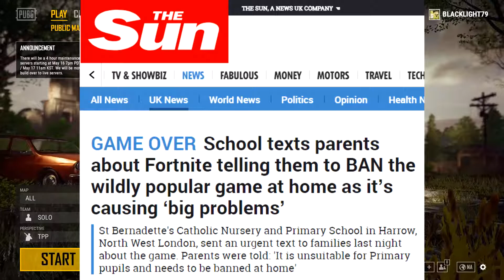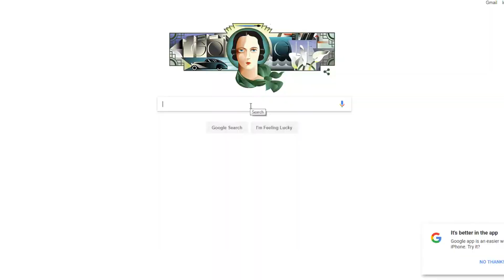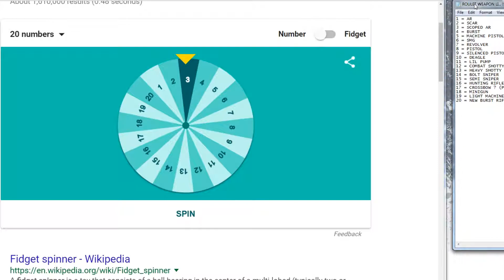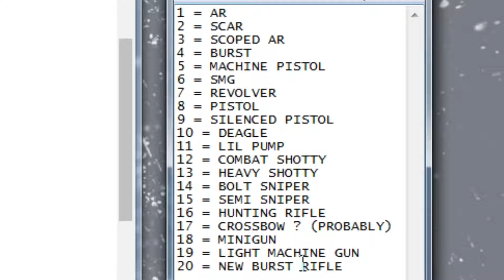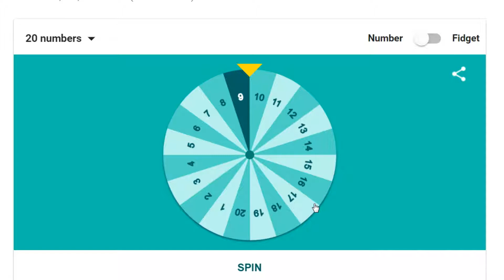FORTNITE WEAPON ROULETTE CHALLENGE!!!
So I definitely want to do more of these videos on Fortnite because  you know . . . . that's stupidly popular to help my channel grow I hope. Enjoy

P.S I want to play this more with other battle royales like PUBG, H1Z1 or . . . . . CALL OF DUTY BATTLE ROYALE.